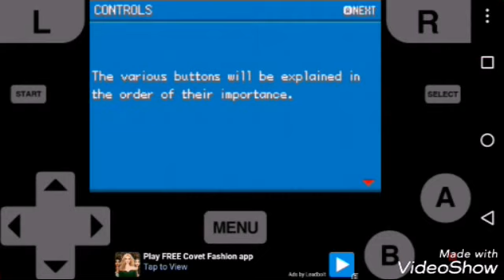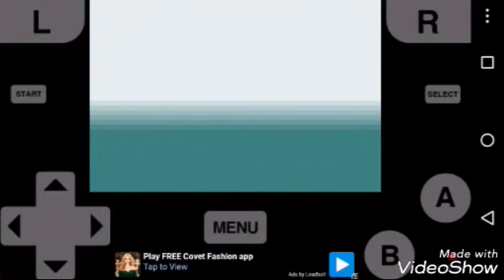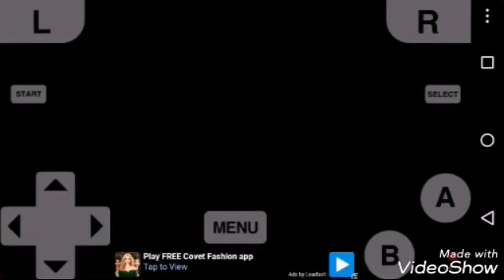Leafburger/ Pokemon fire red